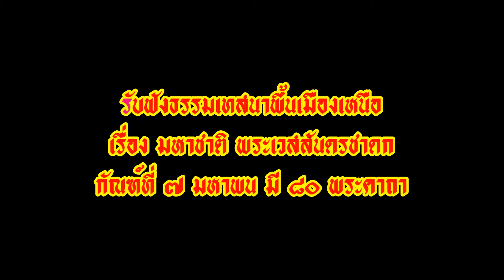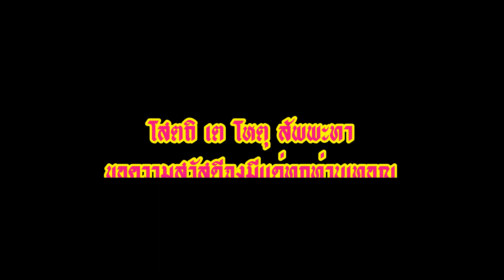2563/02/06.07 เทสน์มหาชาติพระเวสสันดรชาดกกัณฑ์มหาพน ภาคเหนือ